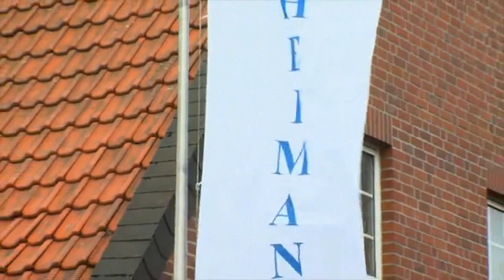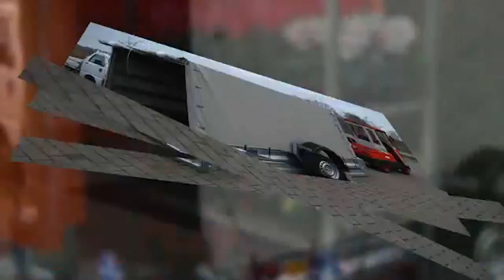Absenkanhänger von Heimann Fahrzeugbau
In diesem Video sehen sie die Funktionsweise des Absenkanhängers von Heimann Fahrzeugbau. Die Varianten PT 18 und PT 35 sind ebenerdig absenkbare Anhänger mit einer maximalen Nutzlast von 2700 KG. Speziell konstruiert für den Transport von Arbeitsbühnen, Palletten, Deichselstaplern, Reinigungsmaschinen usw.